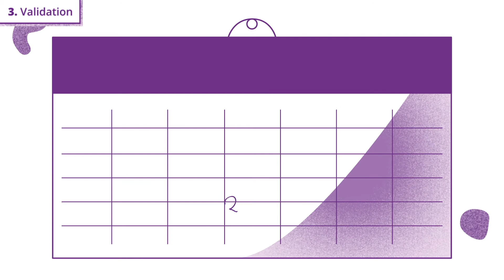MON PRÊT LOGEMENT À LA BIL, RIEN DE PLUS FACILE !